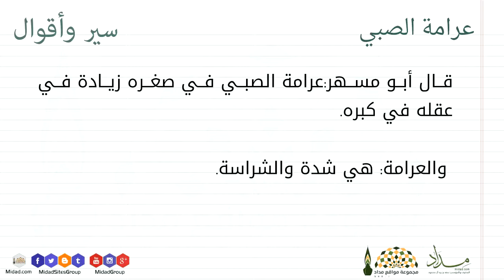عرامة الصبي - سير و أقوال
قال أبو مسهر:عرامة الصبي في صغره زيادة في عقله في كبره.
والعرامة : هي شدة والشراسة.